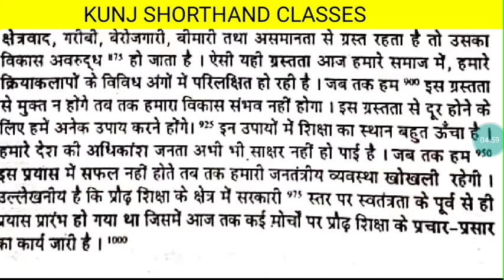[80] hindi steno dictation | Shorthand | Advance outlines | Steno Typing | Rishi Pranali Outlines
For practice,